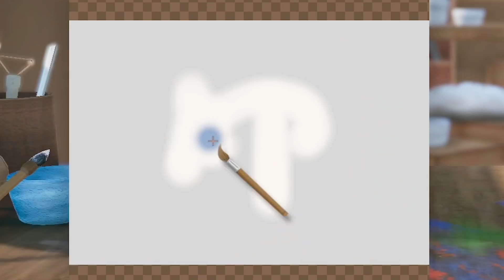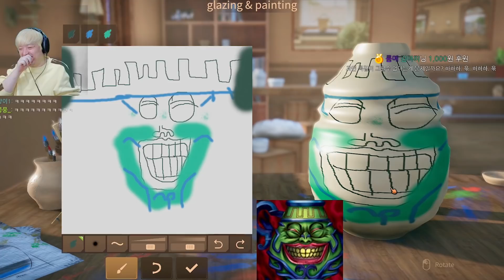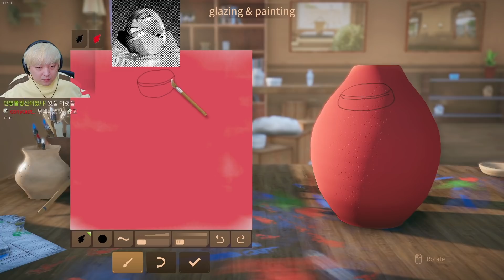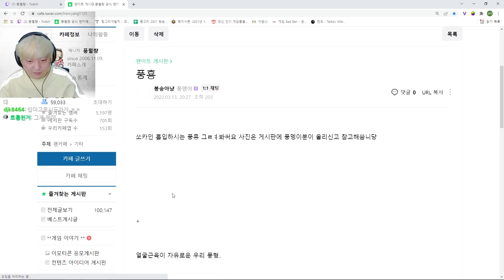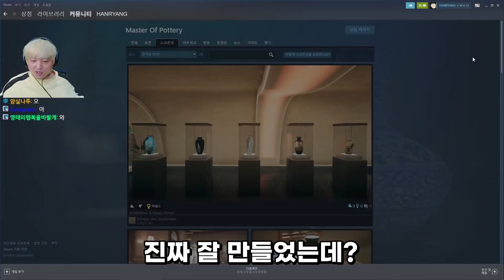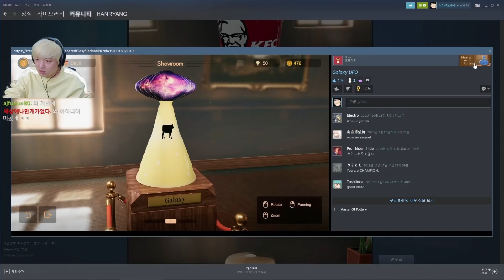빙X레 법무팀이 깜짝 놀랄 도자기 만들기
나만의 도자기를 만들어 전시회에 출품하는 게임

- Master of Pottery
- 2022년 3월 13일 방송
- 편집 : 국희